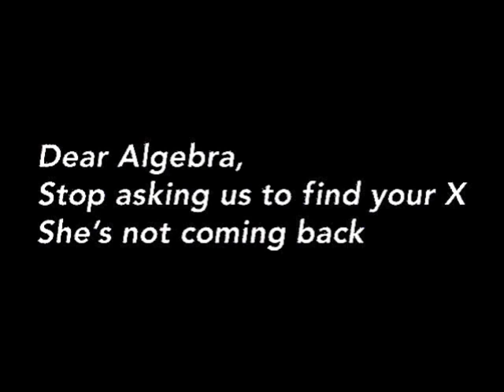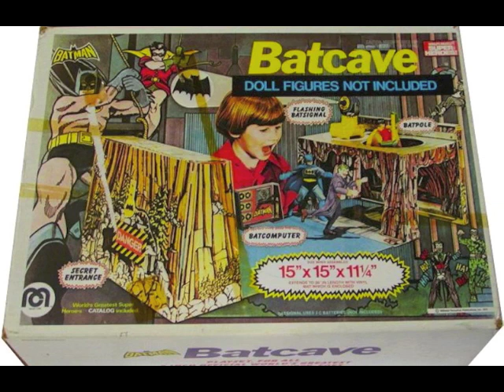Math Man (Math History Song) / Rock In The Classroom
Back story of our beloved Math Man superhero. Transformed by mutant integers mild mannered Jerry Appell becomes Math Man. He soon discovers there is a legion of historical math men. From Archimedes to John Nash. And quite a few math women too. Hypatia, Sophie Germain, and Ada Lovelace to name a few. Thank you to Math Man creator Jen Wiechers as well as Indra Tracy and Heather Elisabeth for their swooning vocal support. And also to Robert Holmes for that crazy soul guitar.

Rock In The Classroom is a nonprofit organization promoting creative arts in education programs.